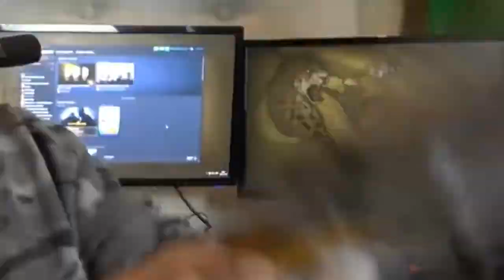I wish i was dead (Anomaly).